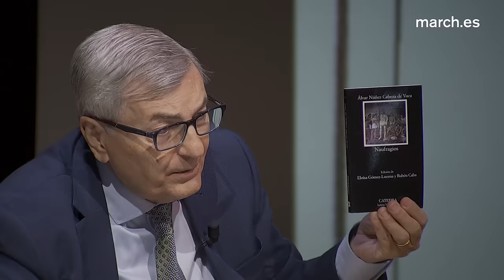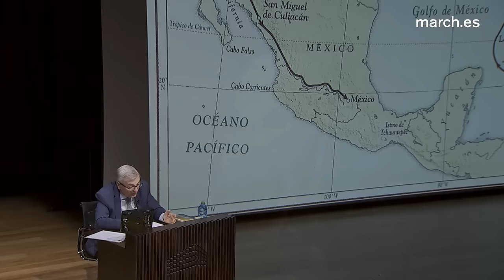Una crónica de supervivencia: los "Naufragios" de Álvar Núñez Cabeza de Vaca | Carlos Martínez Shaw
La crónica colonial americana de los "Naufragios" (1542), de Álvar Núñez Cabeza de Vaca, narra las pruebas de supervivencia y las calamidades del periplo del protagonista y autor de la crónica a lo largo de las costas tejanas y del norte de México. El primer capítulo relata la llegada –a bordo de la expedición de Pánfilo de Narváez– a las costas de la actual bahía de Tampa (Florida) y la incursión en los montes Apalaches; el segundo, los naufragios en el Golfo de Tejas; y el tercer capítulo cubre la caminata –a lo largo del río Grande, los estados del norte novohispano y hasta llegar a la ciudad de México– de más de once mil kilómetros, durante ocho años, periodo en el que será cautivo de la tribu de los karankawas y luego ejercerá de chamán o taumaturgo y de mercader entre los indígenas. Asimismo, Carlos Martínez Shaw, catedrático de Historia Moderna de la UNED, repasa la infortunada biografía del explorador Álvar Núñez Cabeza de Vaca.

12 de febrero de 2019